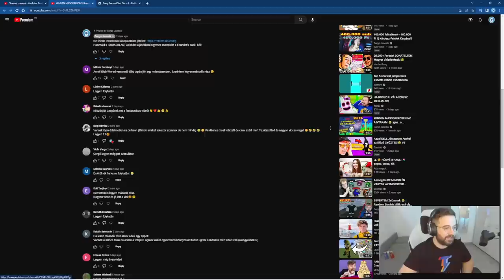MINDEN MÁSODPERCBEN kapok +1 FUTÁSt 🏃🏻 | Every Second You Get +1 2. rész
Minden másodpercben kapok +1 futást !

FIGYELEM!